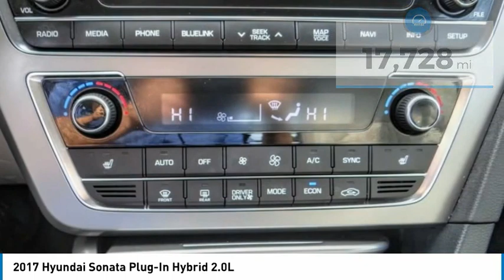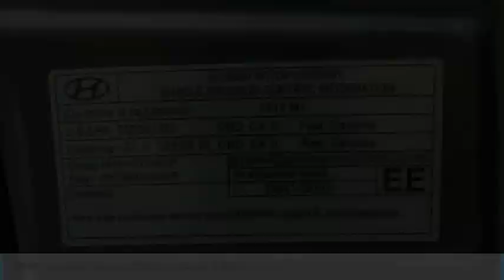2017 Hyundai Sonata Plug-In Hybrid PH5595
2017 Hyundai Sonata Plug-In Hybrid 2.0L

16751 Beach Blvd.

2017 Hyundai Sonata Plug-In Hybrid Metropolis Gray 6-Speed Automatic 2.0L I4 Hybrid DOHC 16V SULEV II ***BLUETOOTH WIRELESS / HANDS FREE***, ***NAVIGATION / GPS***, ***BACK UP CAMERA***, ***HEATED FRONT SEATS***, ***POWER DRIVER SEAT***, ***PUSH BUTTON IGNITION***, Cargo Net, Carpeted Floor Mats, First Aid Kit. CARFAX One-Owner. Clean CARFAX. This Vehicle is Located at: Huntington Beach Hyundai; 16751 Beach Blvd, Huntington Beach CA 92647. Dealer Installed accessories are optional and may be purchased for an additional charge.All prices subject to government fees and taxes, any finance charges, any dealer document preparation charge, and any emission testing charge.While we make every effort to ensure the data listed here is correct, there may be instances where some of the factory rebates, incentives, options or vehicle features may be listed incorrectly as we get data from multiple data sources. PLEASE MAKE SURE to confirm the details of this vehicle (such as what factory rebates you may or may not qualify for) with the dealer to ensure its accuracy. Dealer cannot be held liable for data that is listed incorrectly.